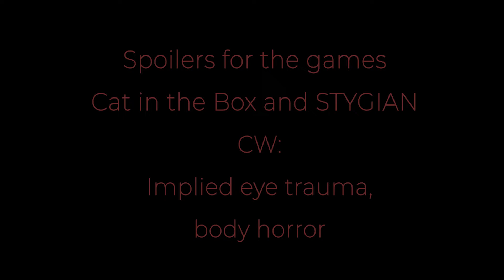[ Cat in the Box Meme ] Just Like You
saw this meme and my brain went haywire
SLAMS MY FISTS ON THE TABLE PLAY CAT IN THE BOX NOW NOW NOOWWWWWWWWWWW
yeah that's all I adore these two even if sister had. very very very very little screentime
i
yeah my brain gone

Characters in order of appearance - Girl and Sister from Cat in the Box (Sister is also in Stygian)
Programs used - Clip Studio Paint and After Effects